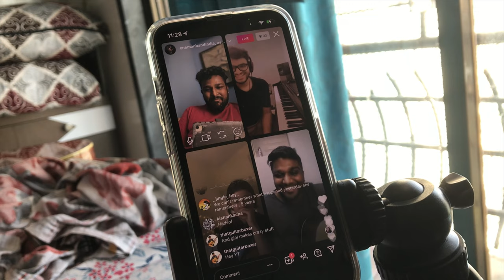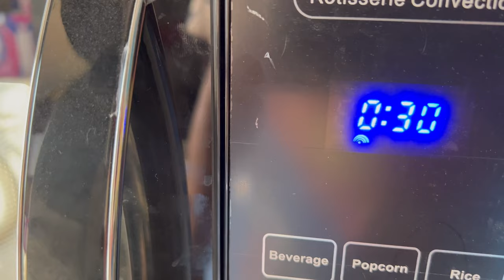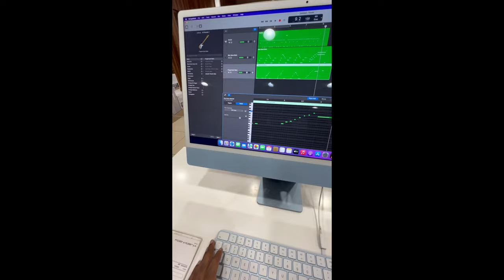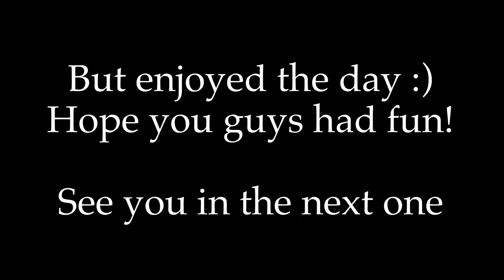Two days in one VLOG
Or check out the products I use

If you want links to the products I use -

ONE MAN BAND kit :
Mouth Organ
Harmonica holder
Hi-Hat cymbals
Splash cymbal
Guitar capo

Hohner Harmonica
Sustain Pedal

Ipad 12.9
Ipad 10.5
Mobile phone
Travel Adapter
Mobile lens